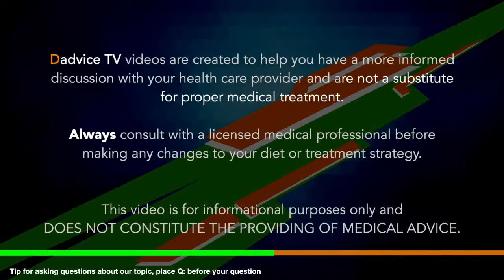How To Prepare For Dialysis treatment: Selecting Modality, Fistula Surgery, and more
Episode 135: How To Prepare For Dialysis treatment: Selecting Modality, Fistula Surgery, and more. Dialysis is a common treatment for people whose kidneys are functioning poorly. Taking over the work of the failing kidneys, a dialysis machine filters out toxins from the blood in people who have end-stage renal or kidney disease. To undergo dialysis, a patient must first determine the modality, or type, of dialysis, then have a surgical procedure to create an access point for the machine. Interventional Nephrologist Dr. Qasim Butt discusses how to select the modality (the type of dialysis), getting your access surgery, recovering/healing after the fistula surgery, and more.

Dr. Qasim Butt is a highly skilled and well-rounded physician that serves the San Antonio area. He not only practices clinical nephrology, but is also a certified interventional nephrologist able to handle all issues related to dialysis access (fistulas, graft, catheters, etc.).